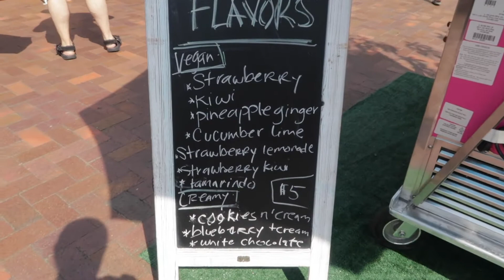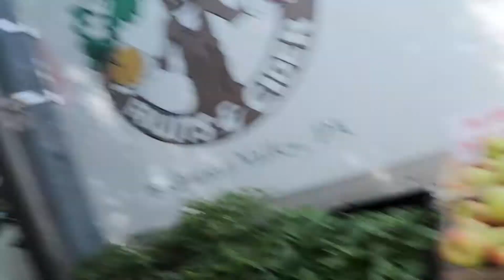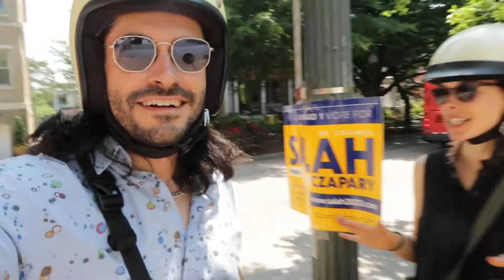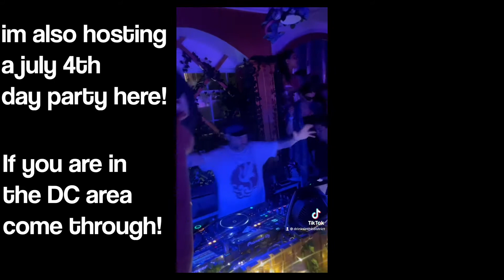Day in the Life of a Creative in DC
Join me on a pretty routine saturday. We hit the farmers market, become a plant daddy, and hit the nightclub. Good Times!